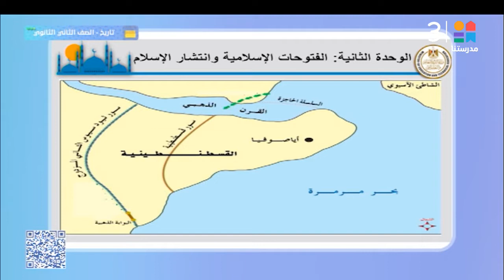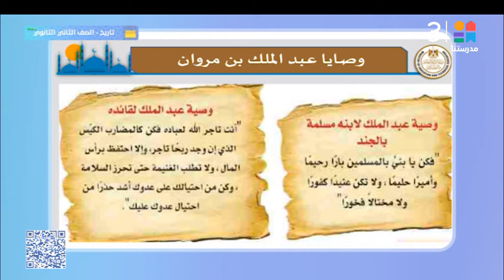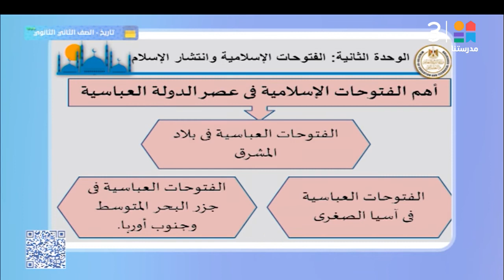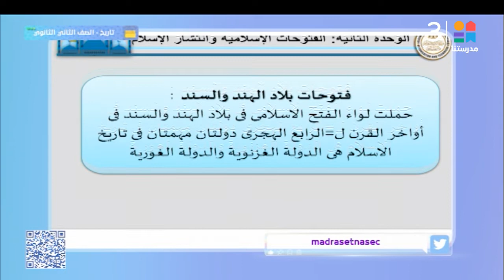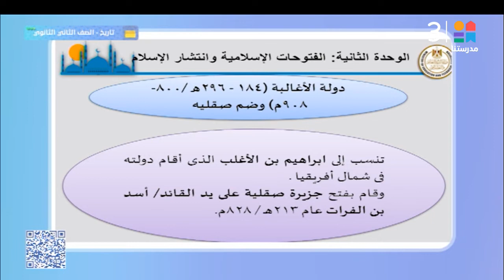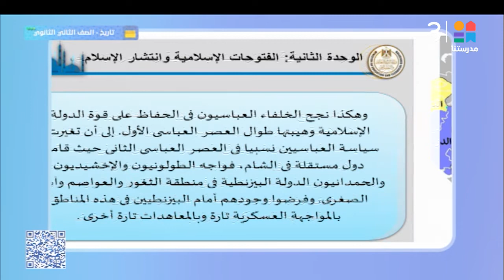الصف الثاني الثانوي | تابع درس .. الفتوحات الإسلامية وانتشار الإسلام | التاريخ